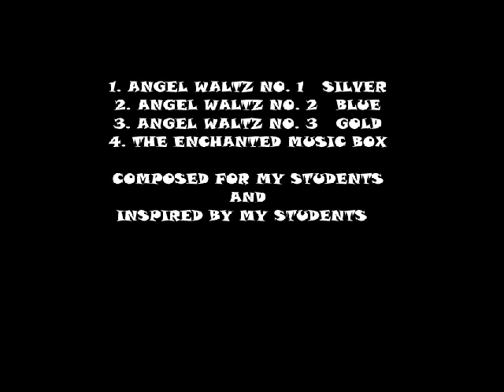Students Of Harmonies Muisc.qt